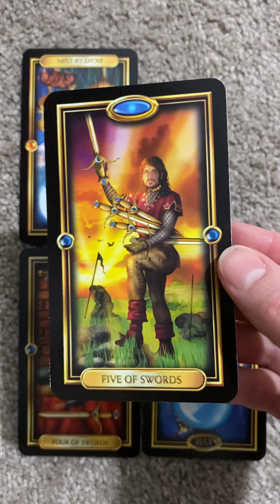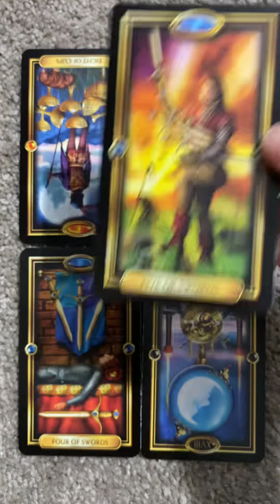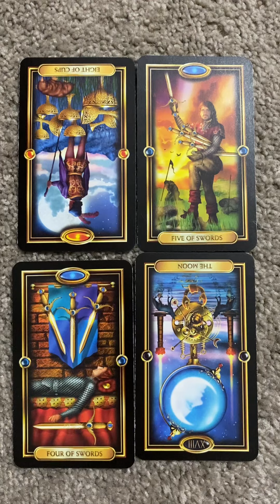June 2 Names Will Never Hurt Me